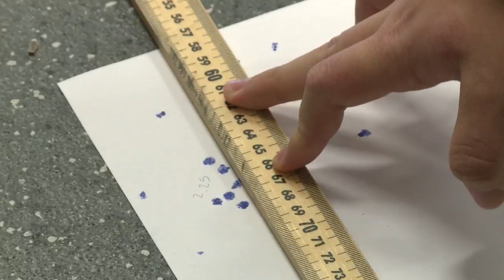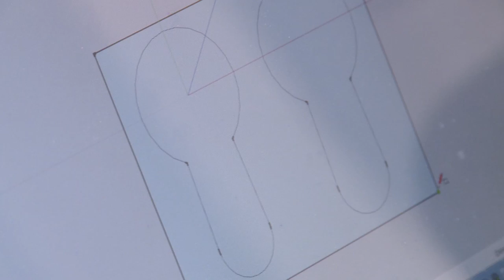Quantum Victoria - Excellence & Innovation in Science & Mathematics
A promotional film exploring who we are and what it is we do.